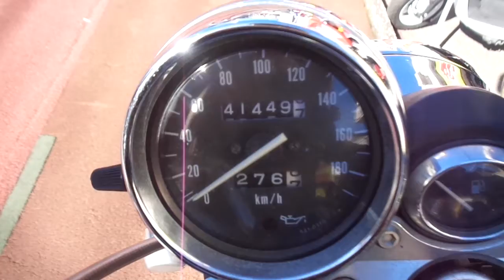イナズマ400 1998年 中古車 バイクショップ名:アットバイク